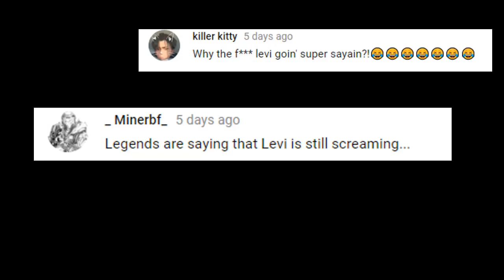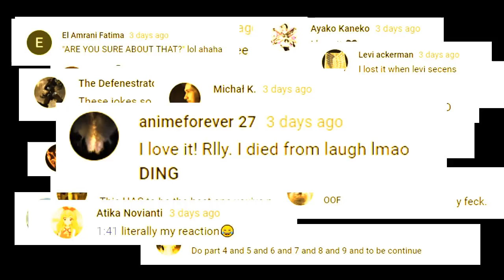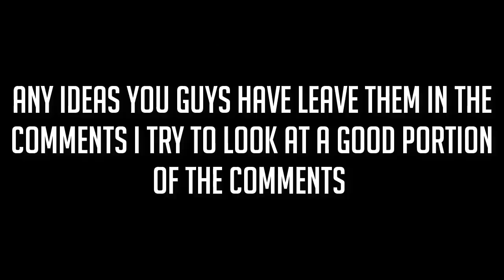Attack on Titan Crack Season 3 #5